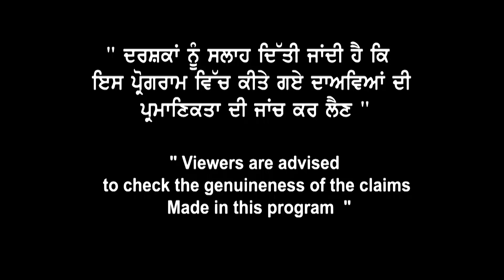𝐒𝐮𝐜𝐜𝐞𝐬𝐬 𝐒𝐭𝐨𝐫𝐲 𝐨𝐟 𝐌𝐫. 𝐂𝐡𝐚𝐦𝐚𝐧 | 𝐇𝐨𝐰 𝐭𝐨 𝐠𝐞𝐭 𝐲𝐨𝐮𝐫 𝐂𝐚𝐧𝐚𝐝𝐚 𝐓𝐨𝐮𝐫𝐢𝐬𝐭 𝐕𝐢𝐬𝐚 𝐀𝐩𝐩𝐫𝐨𝐯𝐞𝐝 | 𝐋𝐚𝐧𝐝𝐦𝐚𝐫𝐤 𝐈𝐦𝐦𝐢𝐠𝐫𝐚𝐭𝐢𝐨𝐧